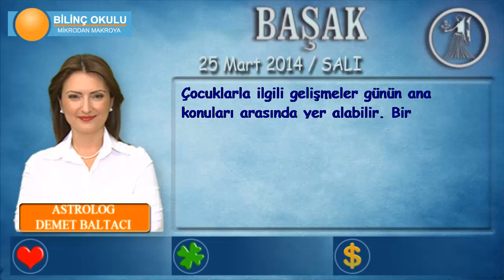BAŞAK Burcu, GÜNLÜK Astroloji Yorumu,25 Mart 2014, Astrolog DEMET BALTACI Bilinç Okulu